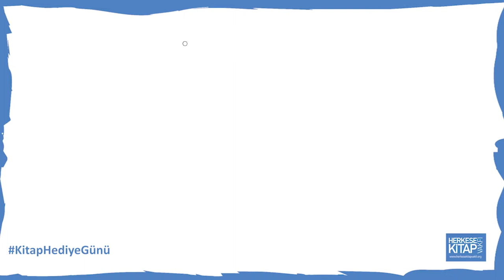Hiç tanımadığınız birine bir kitap hediye ettiniz mi?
Herkese Kitap Vakfı, 21 Nisan’da tüm kitapseverleri tanımadığı birine kitap hediye etmeye davet ediyor.